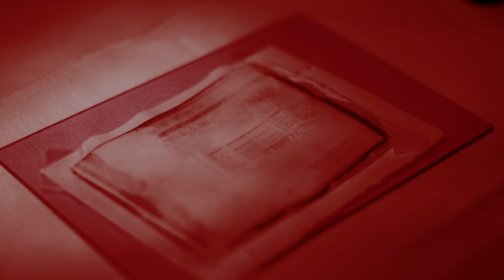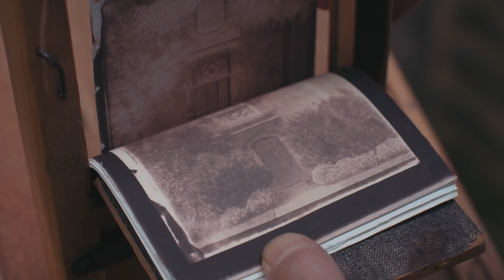How was it made? Calotypes | V&A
William Henry Fox Talbot patented the Calotype process in 1841. It is the direct ancestor of modern photography because it used a negative permitting multiple positive prints to be made from the negative and development of the latent image. Rob Douglas specialises in making calotypes and demonstrates the many stages incorporated in the process.